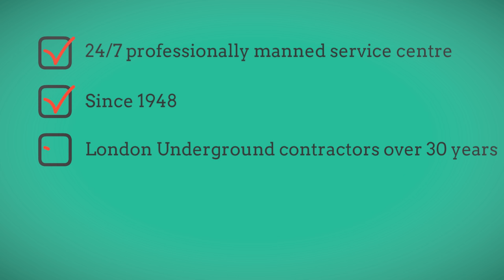Burglar alarm systems London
Burglar alarm systems London having been established for over 60 years we have built our business reputation by always providing a first class service in the installation and servicing of security equipment, across London and the Home Counties. YY security pride ourselves on giving a customer service that is second to none and when you call us you will be immediately connected to one of our friendly and courteous members of staff.
We are here to help with our vast experience and can also assist in Alarms and Access Control